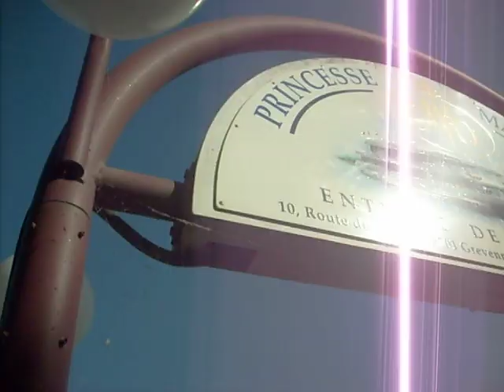Eduardo Diaz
Europaa